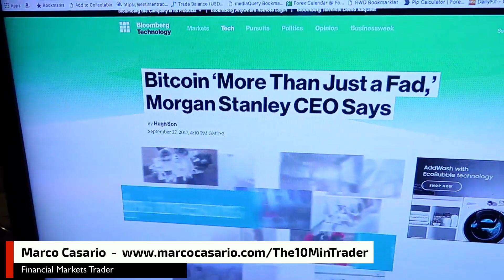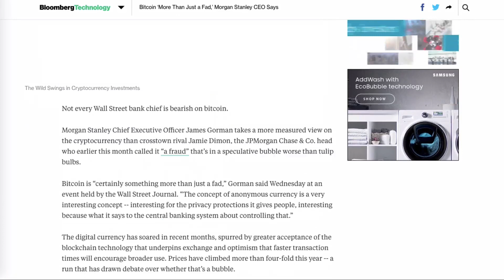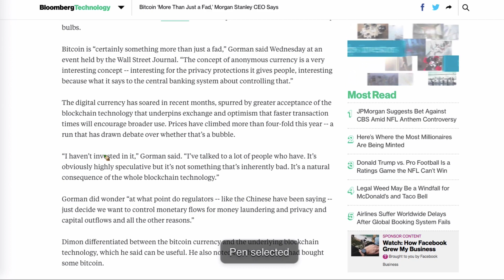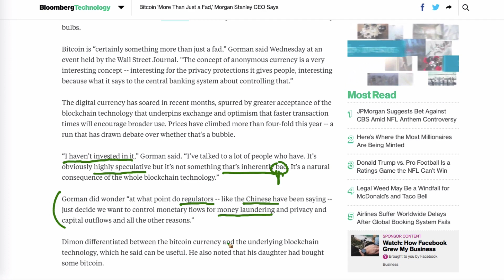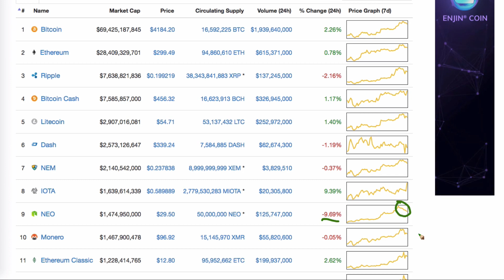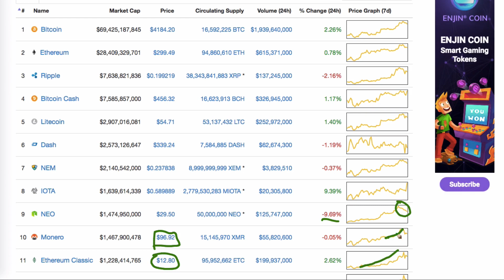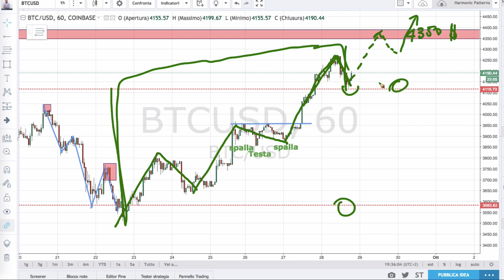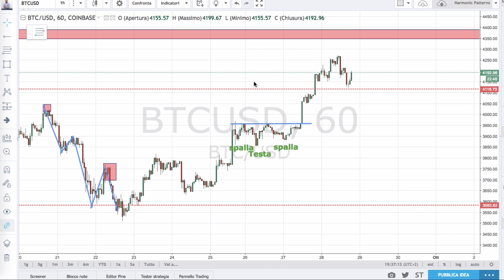Bitcoin non è una Moda, parola di Morgan Stanley: e il prezzo si impenna !